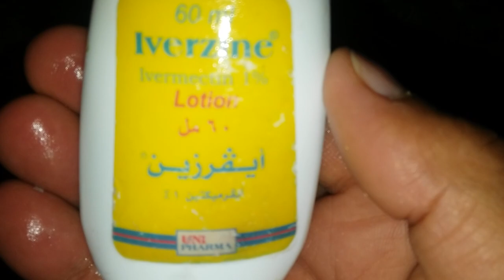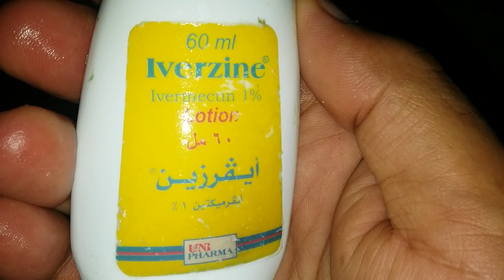القضاء على ذباب الحمام والفاش وجميع حشرات الحمام مجربة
القضاء على ذباب الحمام وجميع حشرات الحمام إذا لم تجد نفس الاسم من هذا الدواء ممكن اى نوع مماثل لوسيون للشعر للقضاء على الحشرات صيدلية بشرى، لو عجبك الفيديو من فضلك اعمل إليك واشترك فى القناة وماتنساش تدوس على ذر الجرس ،سبحان الله وبحمد سبحان الله العظيم